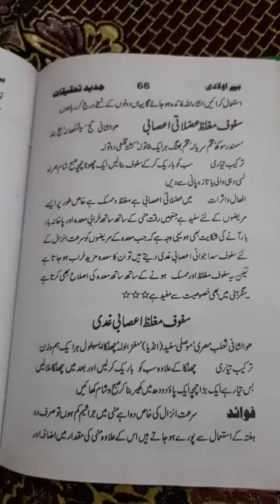سفوف عضلاتی اعصابی سداجوانی مغلظ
Hakem.
Hakeem.
Herbalistferozali
Mughalaz.
مغلظ۔
مولدمنی۔
مغلظ منی۔